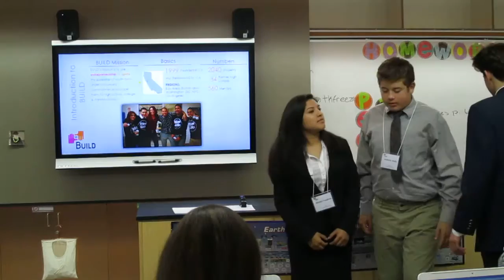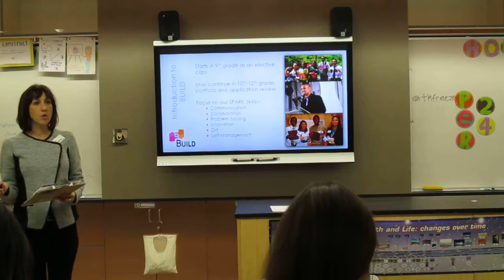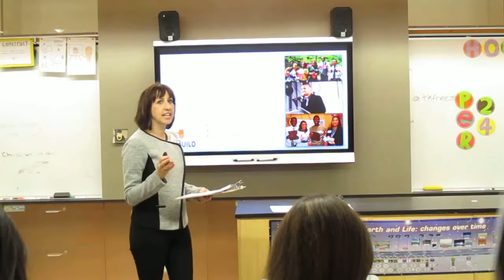Showcase #1- Heat Seat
Showcase #1: The Idea Pitch at Woodside High School on November 14